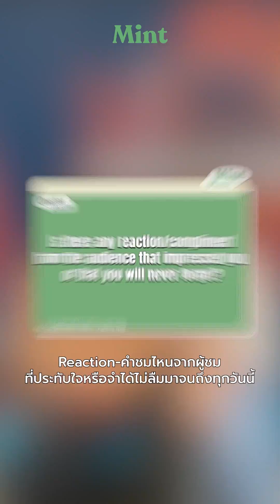บิวกิ้น พี่พัฒน์ ความรู้สึก หลานม่า” ฉายในงาน NYAFF และรับรางวับ Audience Award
cr: ig Mint Exclusive! ส่งตรงจากนิวยอร์ก กับสัมภาษณ์พิเศษของ ‘บิวกิ้น พุฒิพงศ์’ และผู้กำกับฯ ‘พัฒน์ บุญนิธิพัฒน์’ จากภาพยนตร์ “หลานม่า” ที่งานฉายรอบปฐมทัศน์ HowToMakeMillionsBeforeGrandmaDies ในงานเทศกาลภาพเทศกาลภาพยนตร์ New York Asian Film @NYAFF ประจำปีนี้ และยังสามารถครองใจผู้ชมจนคว้ารางวัล Audience Award จากงานเทศกาลภาพยนตร์ครั้งนี้อีกด้วย 💚